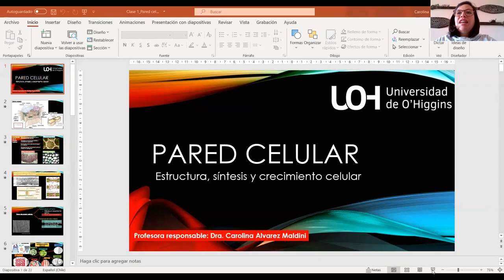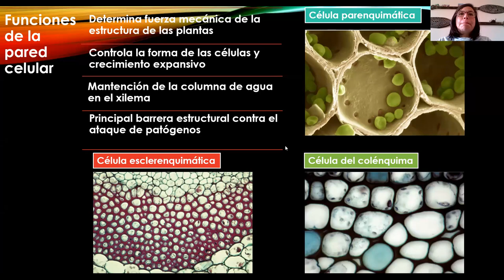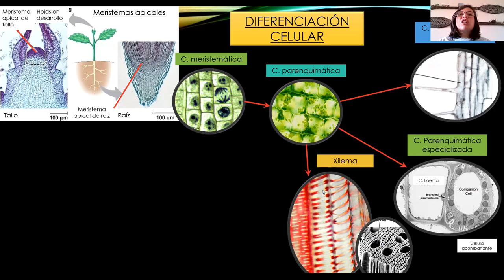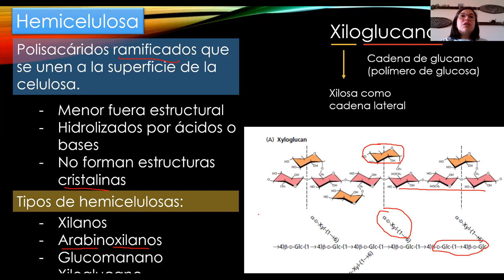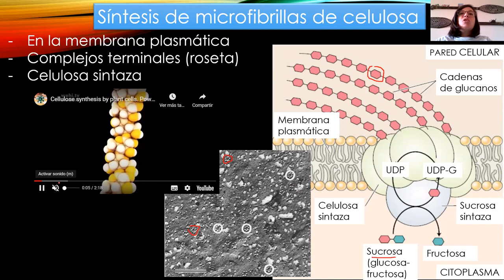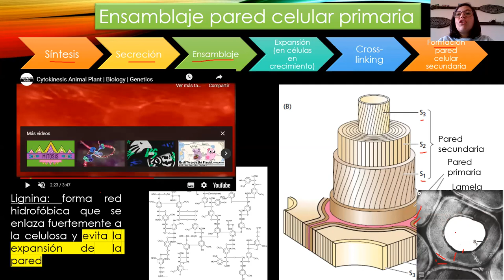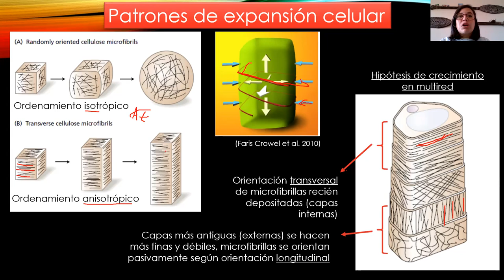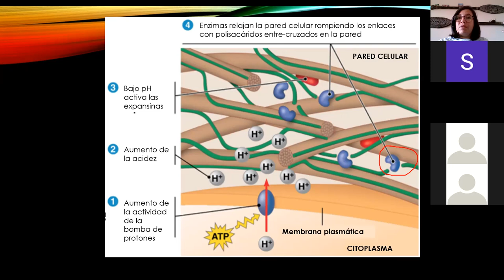Pared celular estructura síntesis y crecimiento